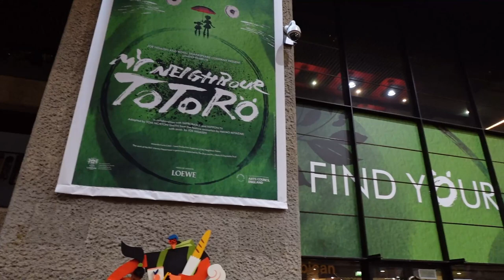Why is the RSC's My Neighbour Totoro so good? | Theatre Review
The Barbican is currently home to the stage adaptation of the hit Studio Ghibli film "My Neighbour Totoro." This production gave me a new appreciation for the original source material so today I discuss why I loved it as much as I did.

We do live streams multiple times a week over on Twitch! Drop a follow over there for more content: